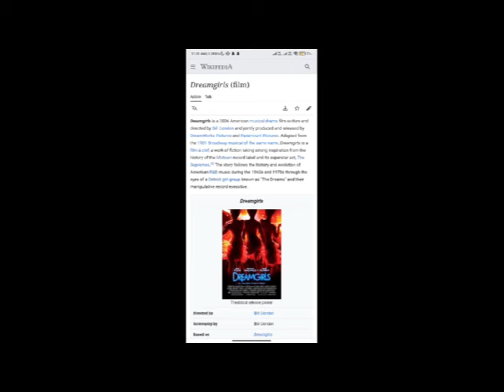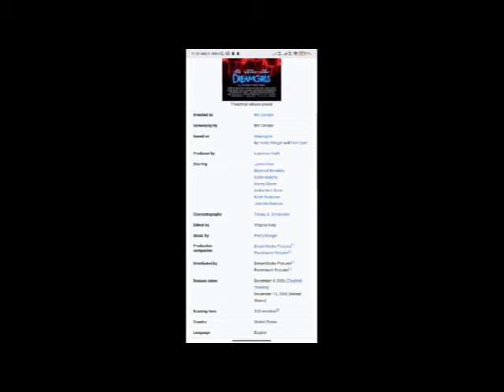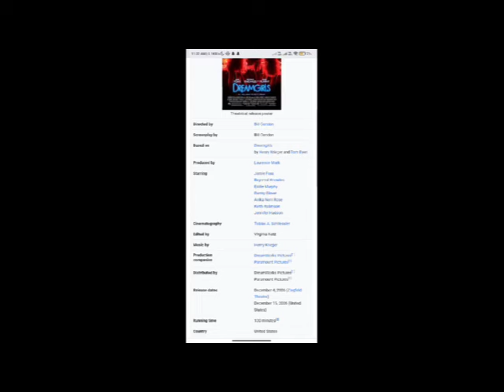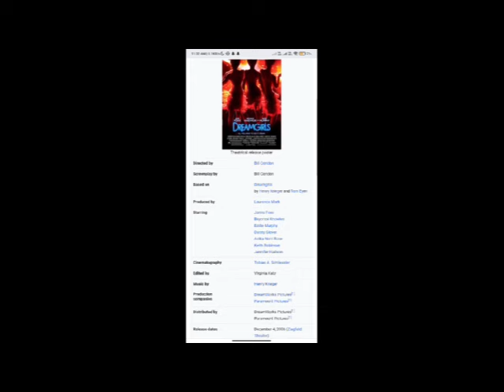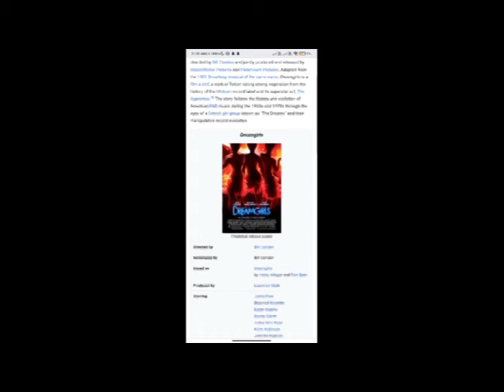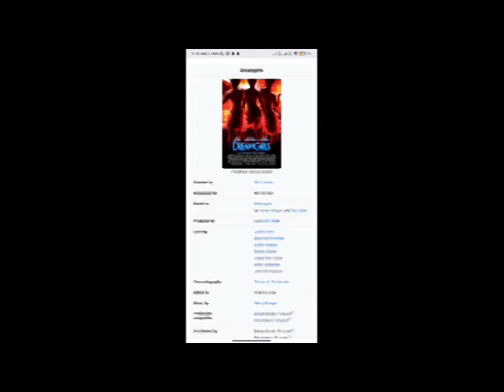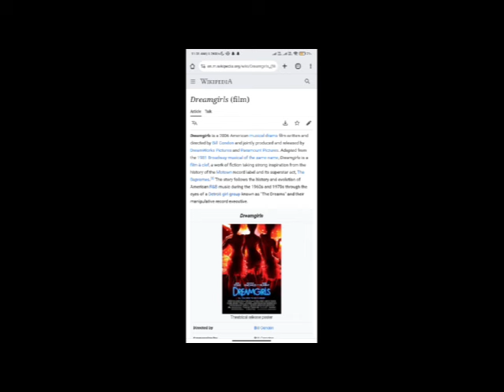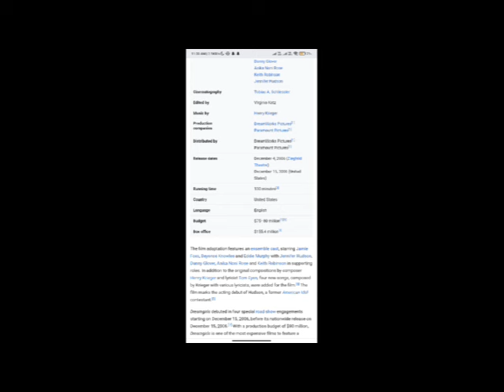Dreamgirls Full Movie Facts & Review / Jamie Foxx / Beyoncé Knowles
In this video we will tell you about fact and review of movie Dreamgirls